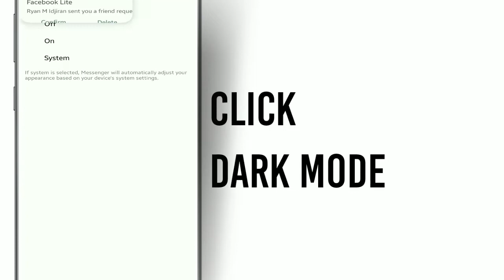How to make your messenger into dark mode